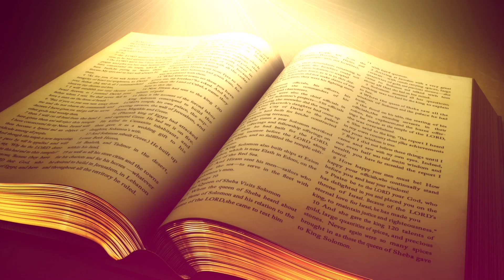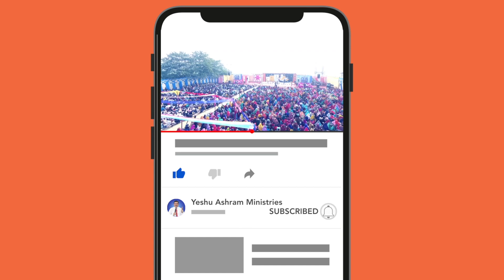अविश्वासी नहीं विश्वासी बनें। Be a believer, not an unbeliever. || By Pastor Ramsewak Ji